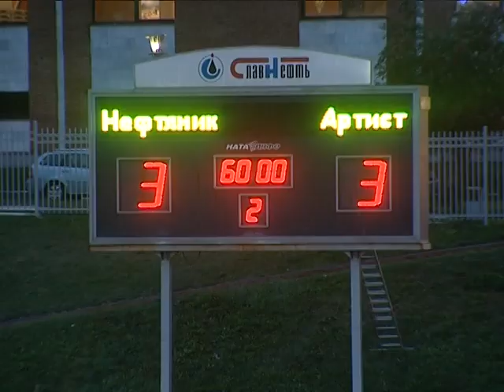Работники НПЗ отмечают свой профессиональный праздник